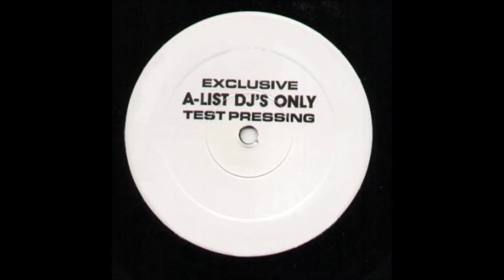Casely ft. Chris Brown - Chill